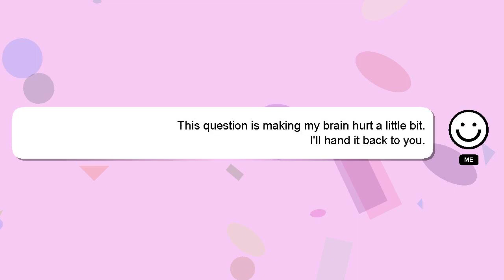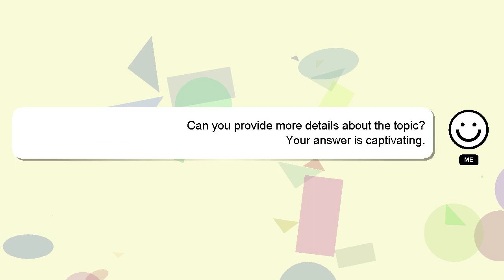How to turn video into audio davinci resolve?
A brief presentation of myself, Salutations, my name is Delphi. I can provide you with assistance to help you answer your questions. - How to turn video into audio davinci resolve?

If you provide an answer, I will 'heart' it as a sign of gratitude.

*2 What we are experimenting :*